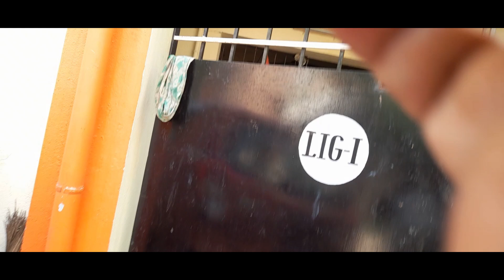ஹவுஸ் கிளீனிங் டைம்ல அப்பா நினைவுகள் வருது😭😭😭😭😭😭